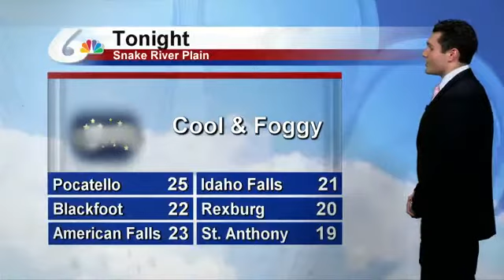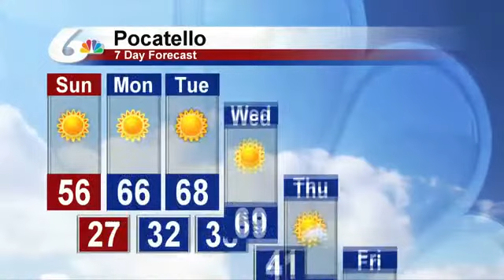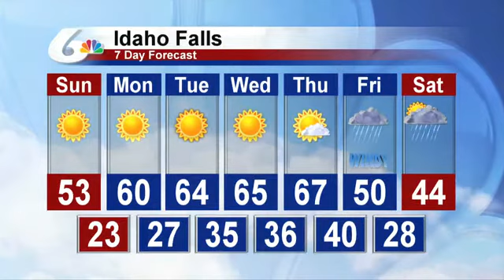Meteorologist Michael Autovino's Weekend Forecast 10/14/17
It will be cool and foggy across the Snake River Plain thisevening with temperatures in the teens and 20s.  Tomorrow there will be plenty of sunshine across all of Idaho with temperatures primarily in the 50s.  Looking ahead to next week temperatures will warm up into the 60s.